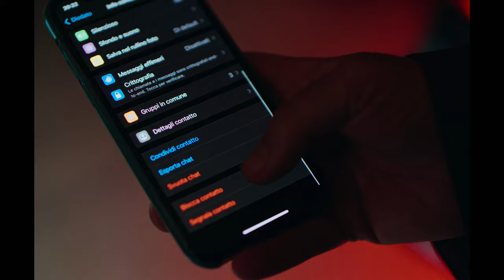COLAPESCE DIMARTINO Lo spoiler su Sanremo 2021 (Clip)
Colapesce Dimartino, i due cantautori siciliani in gara tra i big al Festival di Sanremo con il brano “Musica leggerissima”, hanno pubblicato a sorpresa sui loro social un video dove con sottile autoironia spoilerano la classifica di Sanremo tra battute fulminanti e gag. Un video che è già un cult tra riferimenti al deep web e al cinema di Tarantino. Un vero e proprio cortometraggio con tanto di colpo di scena finale e un divertente cameo di uno dei vincitori del Festival...